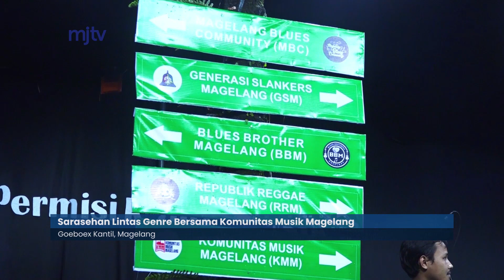Sarasehan Lintas Genre Bersama Komunitas Musik Magelang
Selama pandemi Covid-19, banyak sektor  yang terpuruk, salah satunya adalah industri musik Indonesia.  Secara perlahan, musisi harus bisa memulai kembali aktivitas musik sebagai wujud karya serta produktivitas. Seperti yang dilakukan oleh Komunitas Musisi Magelang.